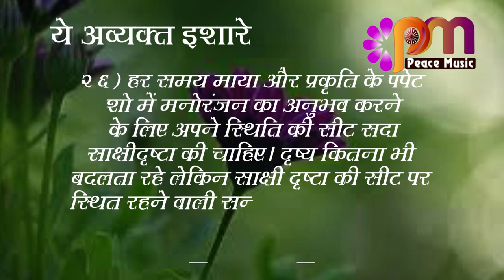26 Sep 2023 अव्यक्त इशारा Avyakt Ishara